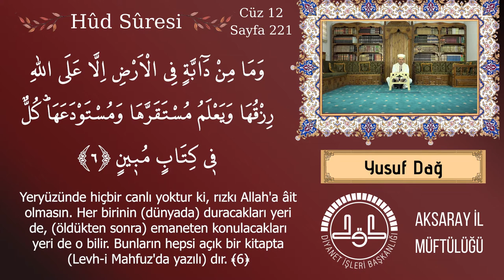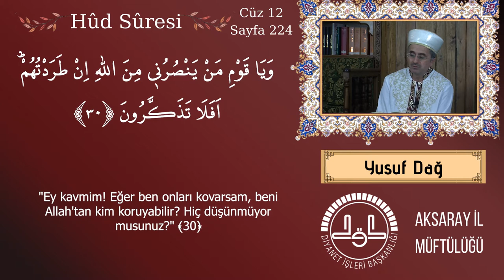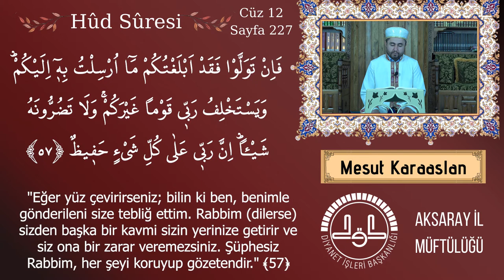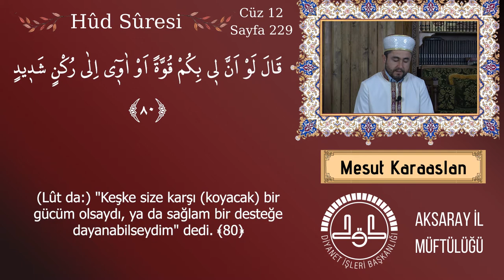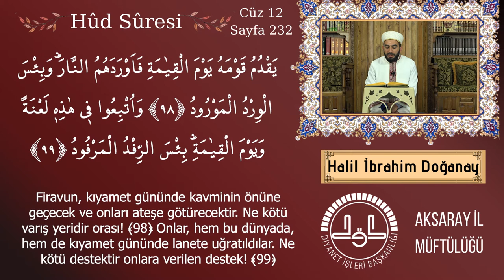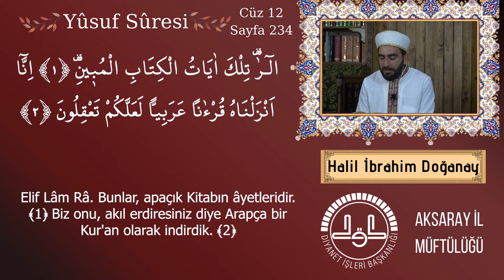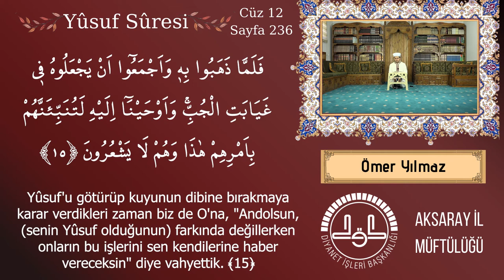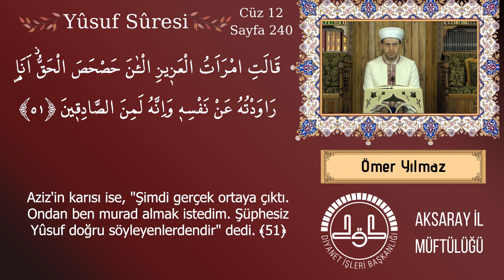Kur'ân-ı Kerim 12. Cüz